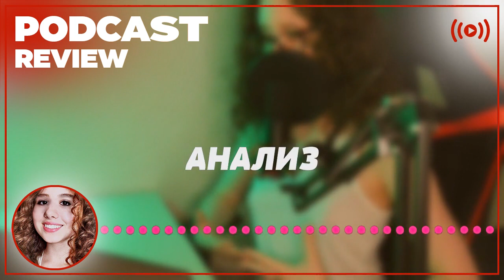podcast | Второй убойный - 3 сезон 1 серия - Сериал онлайн подкаст подряд, когда выйдет?